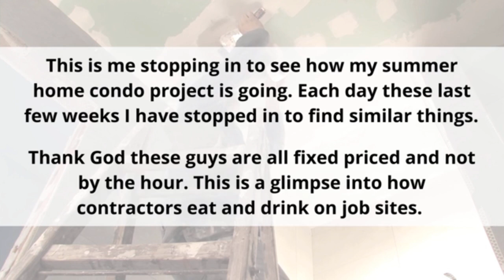What Contractors Really Do All Day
Hi! I am Wendy Patton, Lease Option Investing Expert. Thank you for stopping by!

This is me stopping in to see how my summer home condo project is going.  Each day this last few weeks I have stopped in to find similar things.  Thank God these guys are all fixed priced and not by the hour.  This is a glimpse into how contractors eat and drink on job sites.